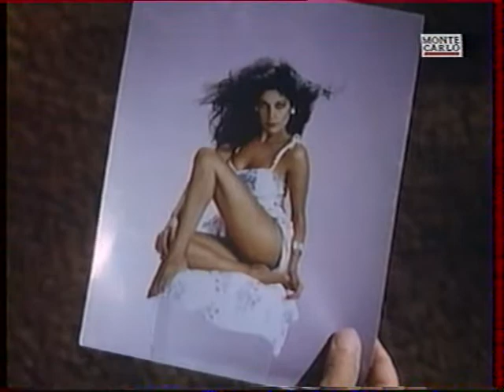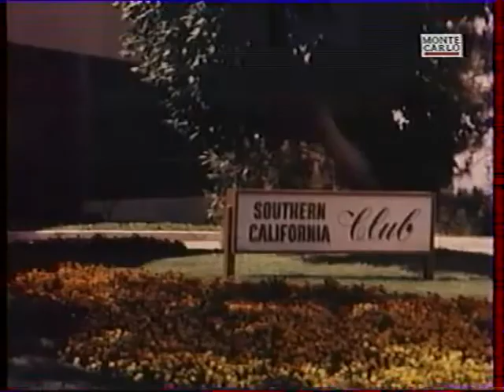Matt Houston S02E05 The Centerfold Murders